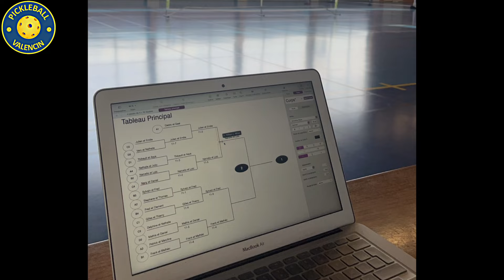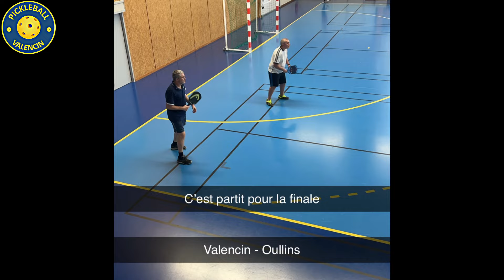1er Tournoi de pickleball à valencin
L'envie était trop grande pour se priver d'organiser un tournoi de pickleball à Valencin.
C'est fait !
Préparation, organisation réalisation et bilan... une réussite qui appelle à d'autres organisations !
Petite vidéo explicative à visionner !

Merci à nos partenaires :
- Head

Merci pour leur participation à notre tournoi :
- Tennis club d'Oullins

Remerciement spécial à M. le vice-président de La ligue de tennis ARA et à M. Le Maire de Valencin lors de la remise des prix.